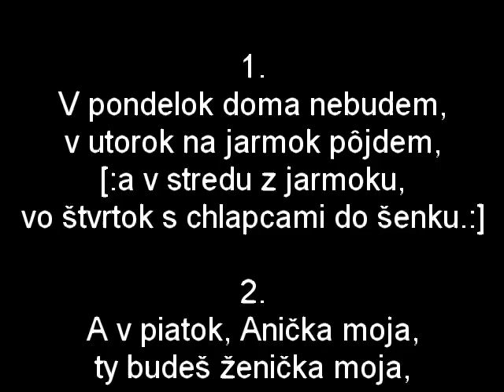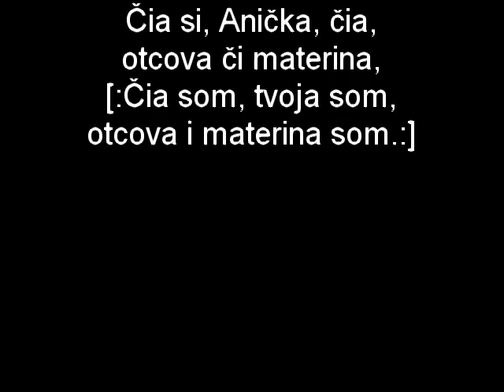V Pondelok doma nebudem, Slovenské Ľudovky doprovod Akordeon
celý text piesne je nižšie

V pondelok doma nebudem
1.
V pondelok doma nebudem, v utorok na jarmok pôjdem,
[:a v stredu z jarmoku, vo štvrtok s chlapcami do šenku.:]
2.
A v piatok, Anička moja, ty budeš ženička moja,
[:v sobotu ručku dáš, v nedeľu pôjdeme na sobáš.:]
3.
Čia si, Anička, čia, otcova či materina,
[:Čia som, tvoja som, otcova i materina som.:]